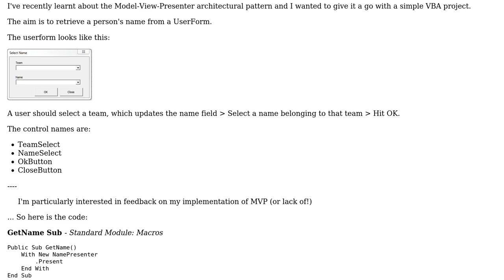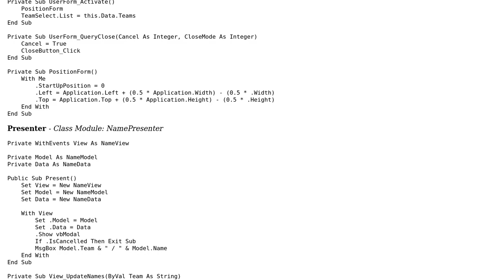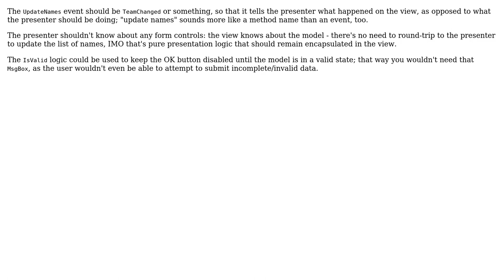Code Review: Simple MVP Name-Finder (2 Solutions!!)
Code Review: Simple MVP Name-Finder

With thanks & praise to God, and with thanks to the many people who have made this project possible! | Content (except music & images) licensed under CC BY-SA | Music | Images & others | With thanks to user Piotr Polit user Mathieu Guindon user CallumDA and the Stack Exchange Network Trademarks are property of their respective owners. You are responsible for your own actions.